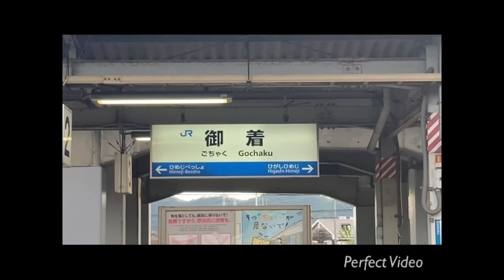駅旅第10回 御着駅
急いで作ったので多少ミスがございます。

［補足説明］
最初の「〜2面3線」と言っているところがございます。編集ミスで始まりが雑になっております。
御着（ごちゃく Gochaku)は兵庫県姫路市にある駅です。
隣の駅はひめじ別所、東姫路です。